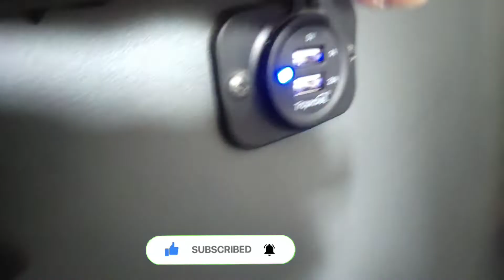electric bus | Bangalore electric bus | electric bus review | electric bus review Tamil